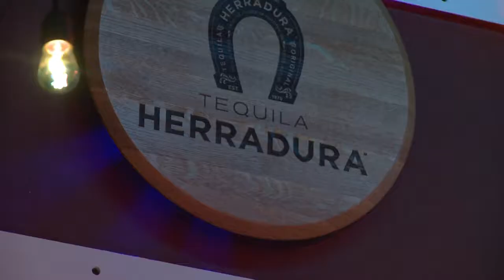Gordo's Tacos & Tequila - Nightlife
Gordo's Tacos & Tequila is a fun and affordable concept from Bondfire Restaurant Group offering gourmet taco choices & made-to-order guacamole.